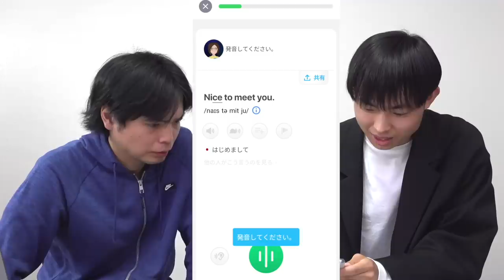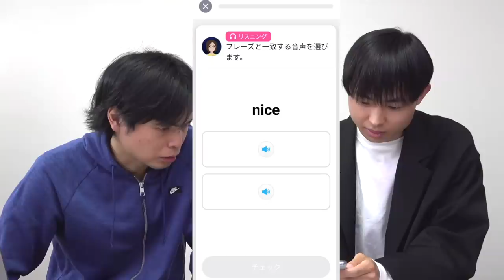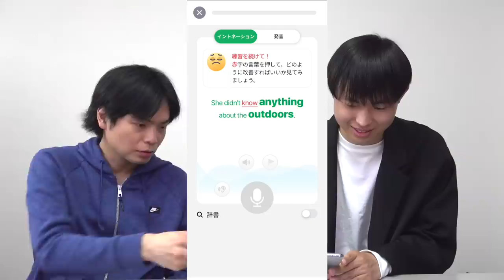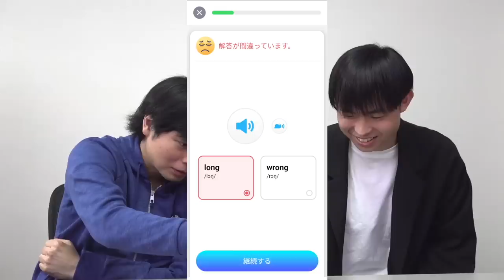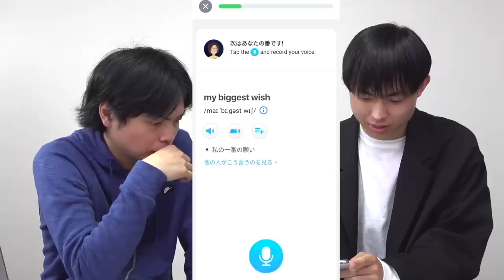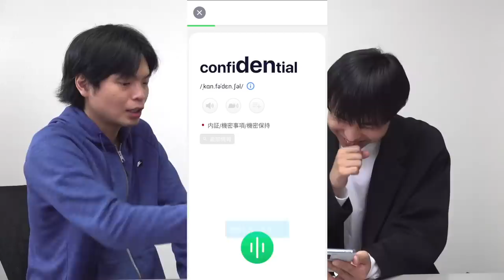大学で英語上位クラスになった坂上のスピーキング力・リスニング力をチェック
80%OFFで有料プランを購入可能なリンクはコチラ

この動画の未公開部分はメンバー限定動画で

‹出演者情報›
もりてつ
発音指導士